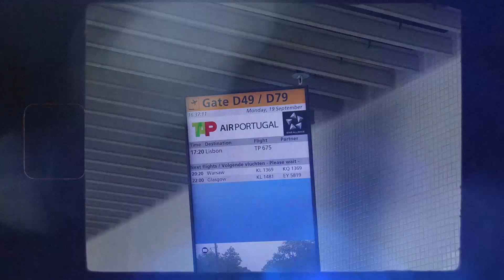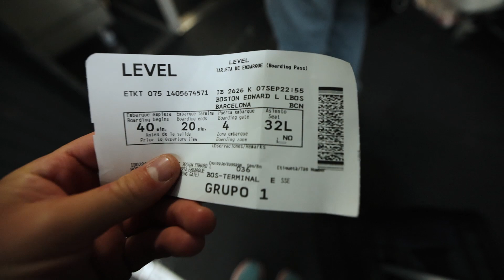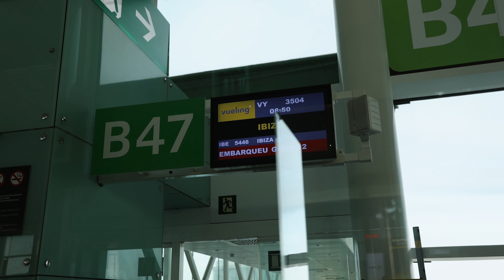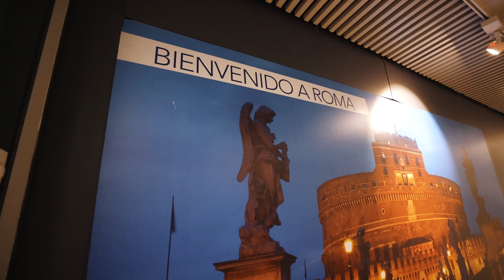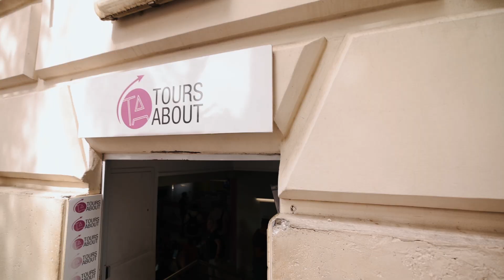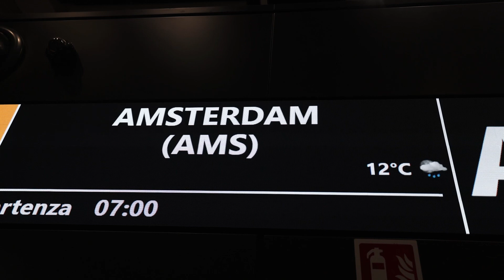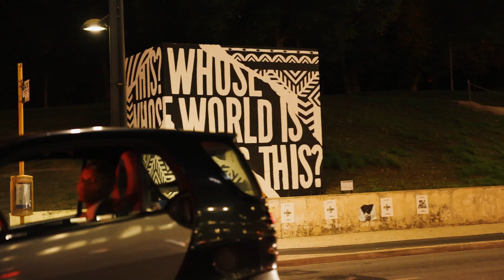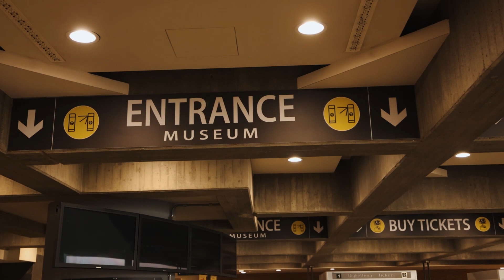Backpacking Through Europe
Spent two weeks backpacking Europe in September of 2022. We visited Barcelona, Ibiza, Rome, Amsterdam, and Lisbon. It was a lot of travel and days packed full of exploring, which inevitably lead to us getting sick, but the trip was incredible. Any questions about backpacking Europe drop them in the comments and I'll answer every one I can!

Created by: Hayden Lynch Media

If this is your first time to the channel, welcome! You can expect lots of aerial films, hiking videos, informative vlogs about life on the road, and more!